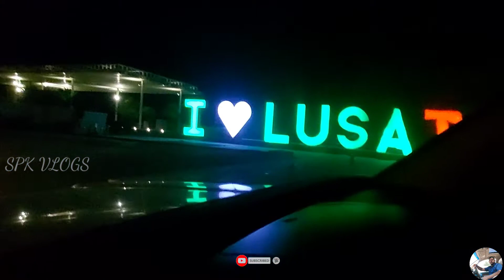ദോഹ LUSAILസിറ്റിയിലെ രാത്രി കാഴ്ച്ചകൾ#spkvlogs